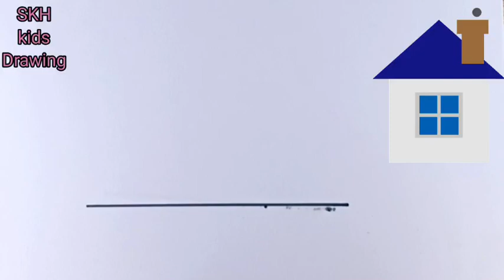How to draw house for kids &toddlers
Hi everyone,😃

In this video I show you how to draw and color
House🏠.
Follow my easy and simple step by step tutorial drawing and draw your own House🏠.!